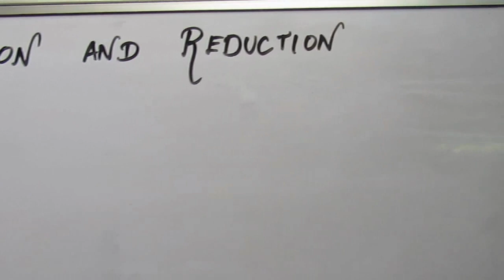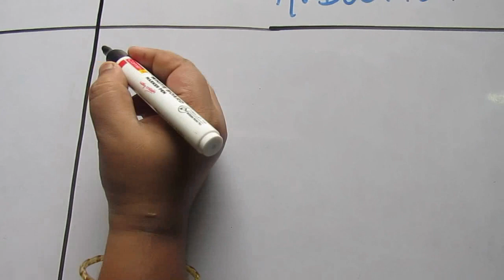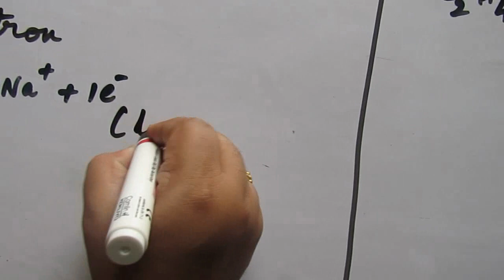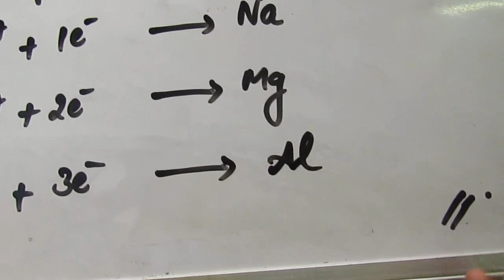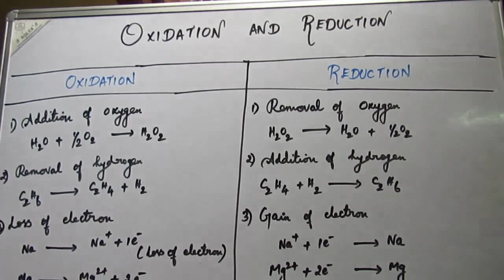Oxidation and reduction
Oxidation and Reduction  in  3 easy points